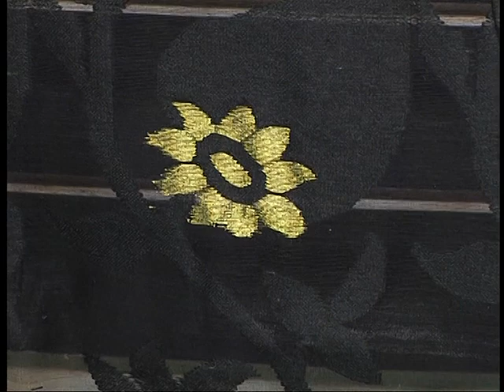ABORON_Boutique_CTVN PROGRAM_03082019